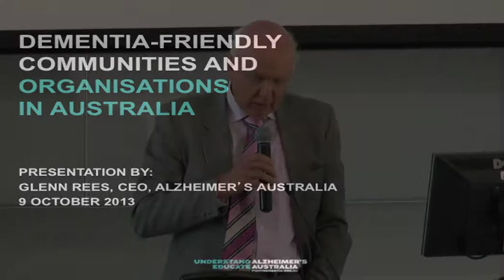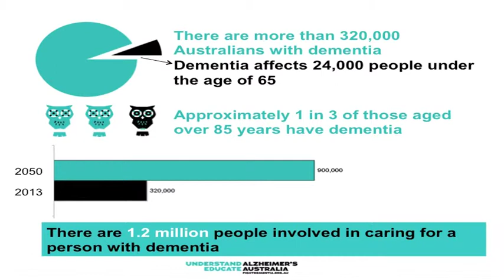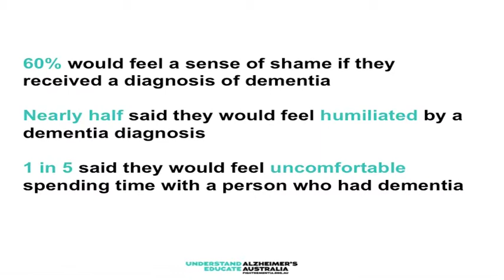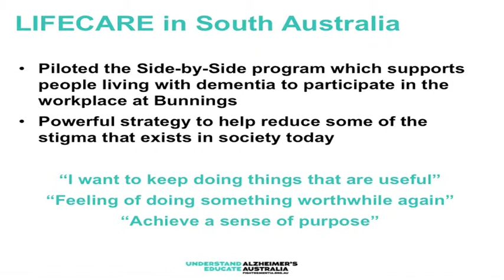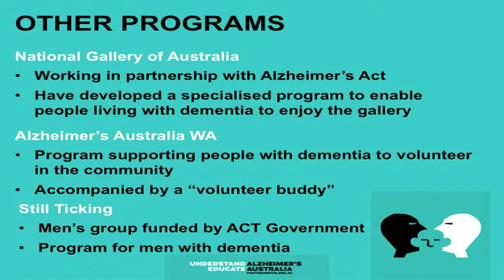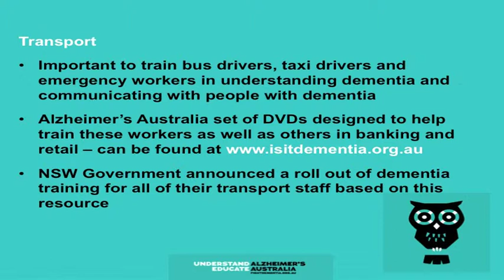Glenn Rees -- Dementia Friendly Planning -- Aust. Age-friendly Cities and Communities Conference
Alzheimer's Australia has published two papers on the concept of Dementia Friendly Communities and Organisations. Current work will be directed and developed in consultation with people living with dementia - hearing their voices about making communities and organisations more aware of their needs. Creating Dementia Friendly Communities involves a process of social action to foster the inclusion and connection to community for those living with dementia. This presentation discusses the issues affecting people with dementia in our community, particularly dealing with the social isolation and stigma of living with this illness. Goals and strategies for this work are also highlighted. To access the published papers supporting this work, please Research and Publications - Papers 31 and 32.